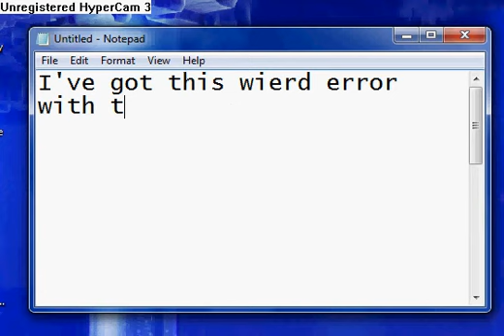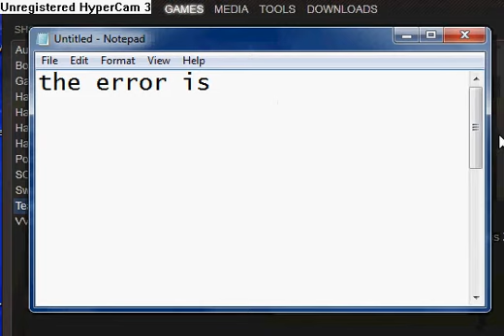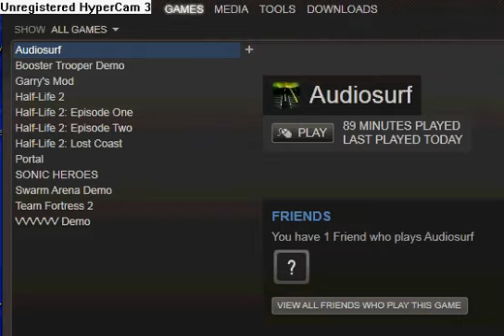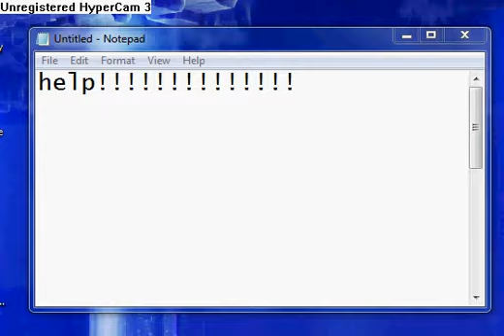steam error with source engine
HELP ME! I hadn't downloaded any addons since my last gmod run which was fine. I'm running windows 7 64 bit. I virus scanned my whole steam directory (over 50,000 files) and it said I was fine.